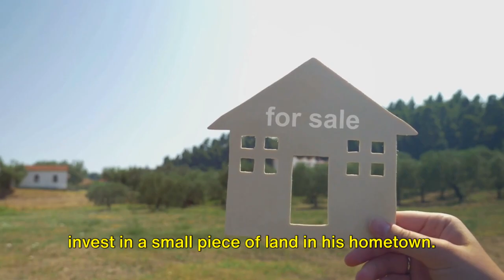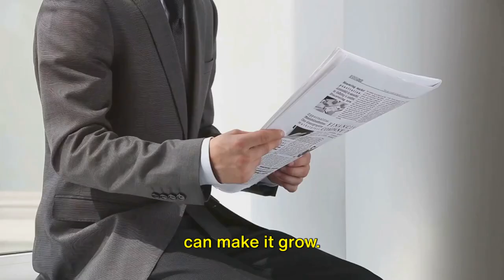Riches Lie in Your Spending, Not Your Salary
Discover the critical understanding that accumulating wealth isn't solely about how much you earn. The key to riches lies in your spending habits!